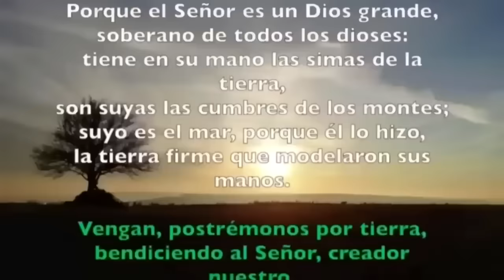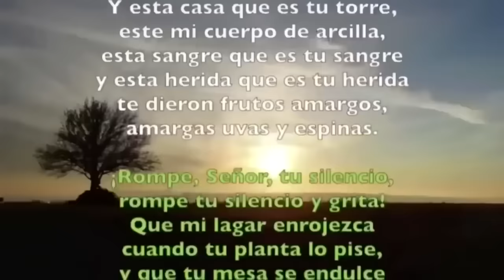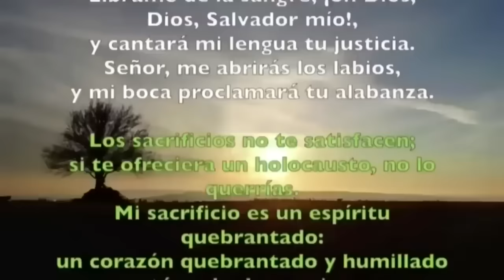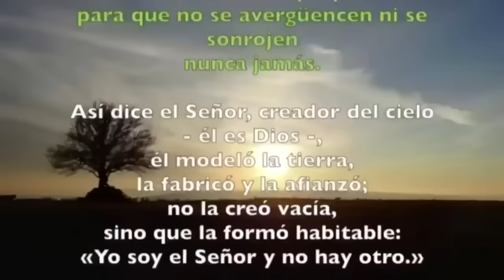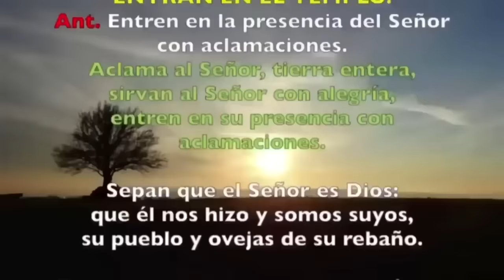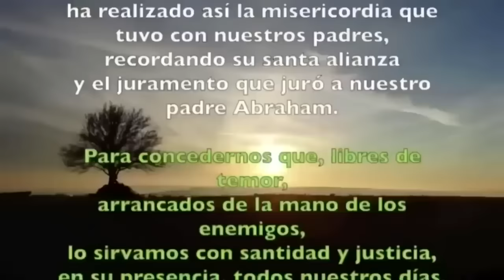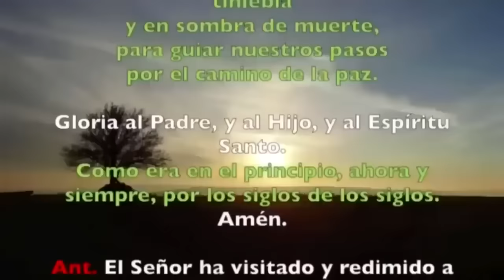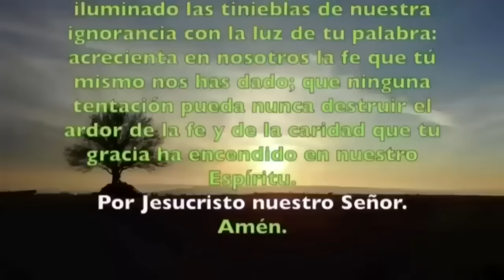Oración de la mañana (Laudes), VIERNES 24 DE NOVIEMBRE 2023 | XXXIII Semana T. Ordinario